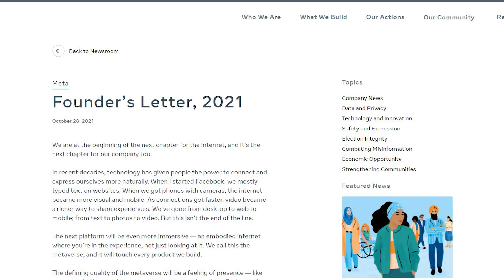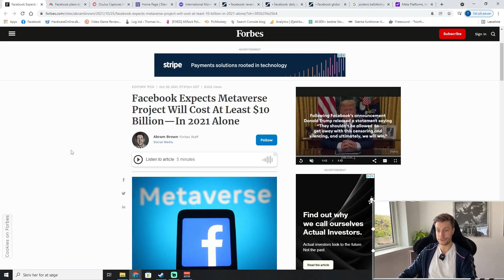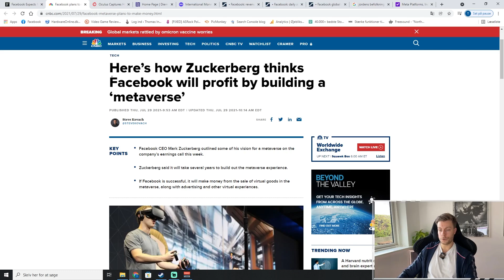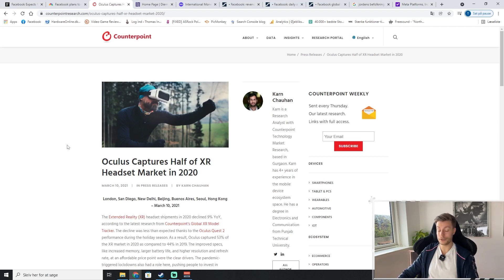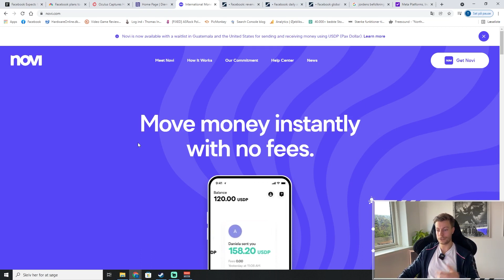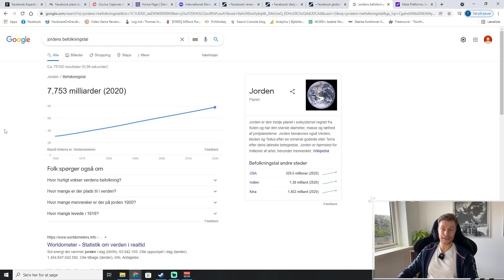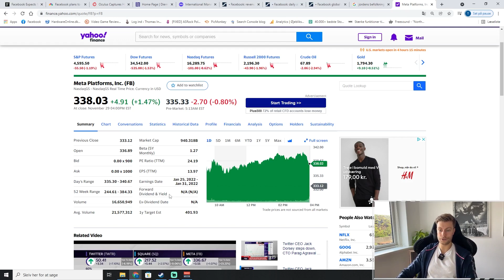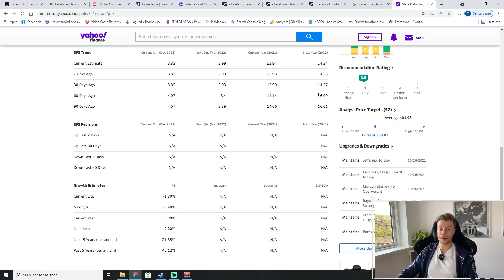Facebook Meta (Min vurdering af aktien) Køb / Sælg?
I har stemt om hvilken aktie jeg skulle kigge på næste gang. Valget faldt på Facebook / Meta. Så her er min vurdering af aktien.

Facebook ændrer officielt navn til Meta. Det gør de fordi Zuckerberg har udtalt at der kommer et helt nyt Metaverse som Facebook bliver en del af. Metaverse er en helt ny digital verden, som vil indeholde en masse fordele.
Denne udmelding har dog gjort at der nu er noget usikkerhed ved aktien, da virksomheden satser hårdt på et nyt forretningsområde. Jeg ser derfor nærmere på aktien, og vurderer om det er noget jeg ville købe ind i nu.

Tidsintervaller:
0:00 Intro
0:35 Præsentation af Meta
12:20 Aktien vurderes